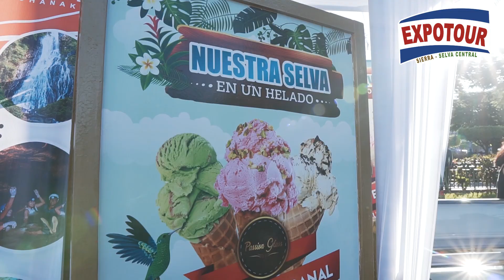Artlist io Music Licensing For Video, Film & YouTube3